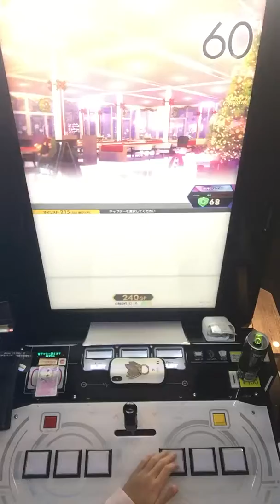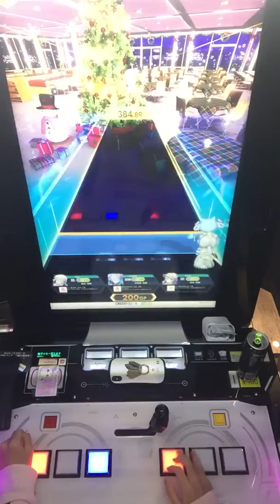【オンゲキ】Let's Starry Party！ 理論値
player:chr

めっちゃ沼った